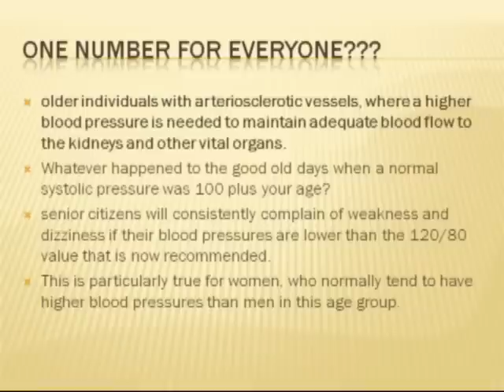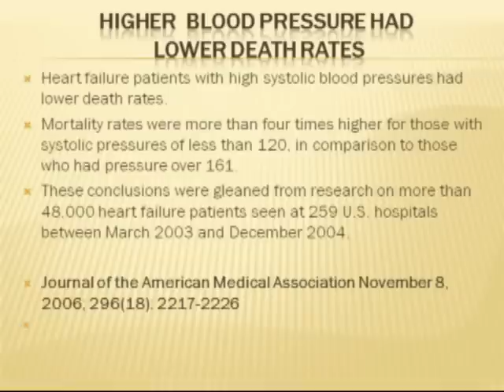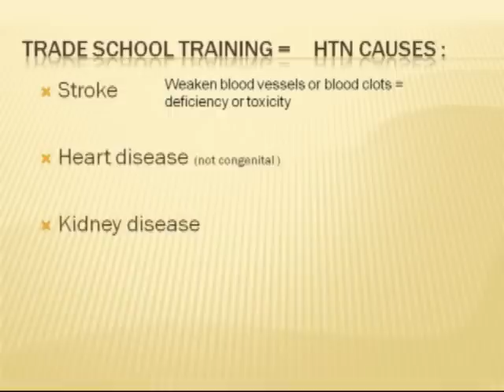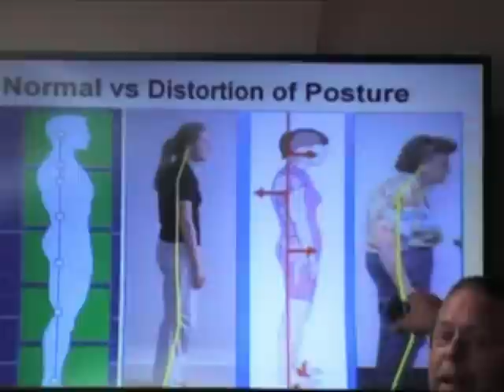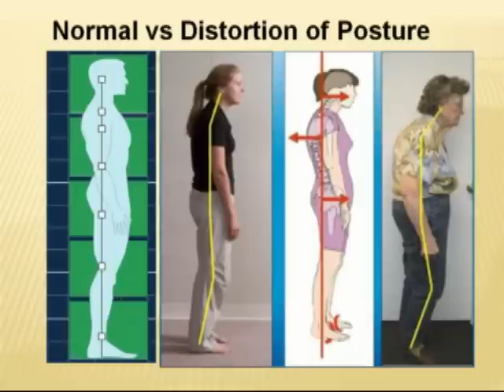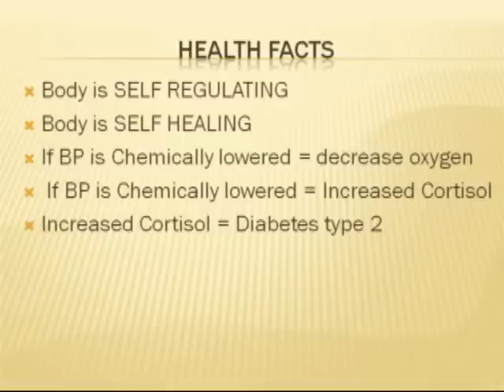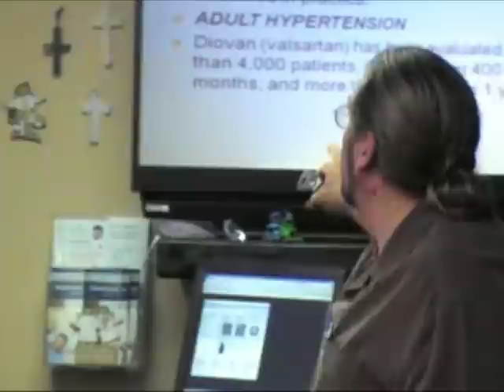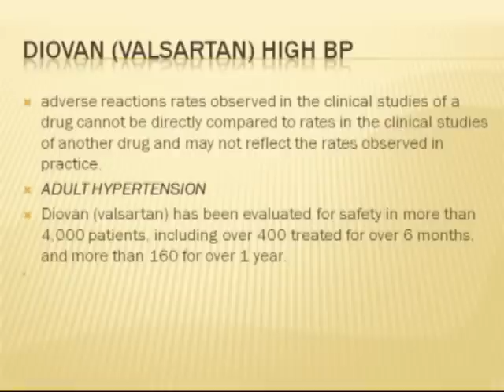Half Hour to Health - Blood Pressure 2010 (Part 4 of 5)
Natural drug-free solution for HTN

High Blood pressure is a risk factor - it's an indicator that something is going wrong in the body

High blood pressure may in fact be helping to prevent stroke, heart disease, and kidney disease.

The medical industry will NOT tell you these things - but check the facts!

IF you are taking Blood Pressure medicine - slowly ween yourself off.

The body is self-regulating - but HELP it!!!

To Date...

- Unbreakable Bones
- Liver Rescue
- Whole Body Restorative Exercises
- Diabetes Mastery

Office Hours:
Saturday           Closed
Sunday             Closed